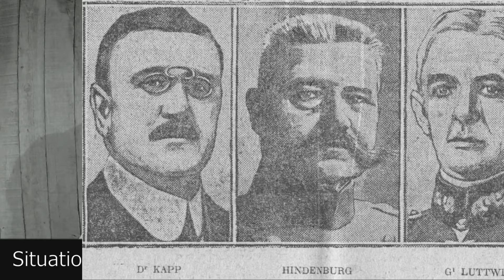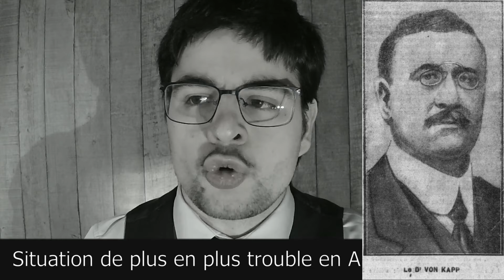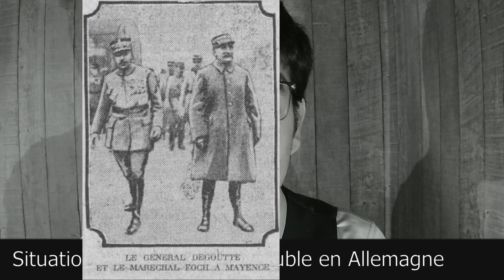JTS 1920 03 18 Situation de plus en plus trouble en Allemagne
situation de plus en plus trouble en allemagne
II est extrêmement difficile, à travers le flot de nouvelles, ou fausses ou exagérées qui arrivent d'Allemagne ou des pays voisins, de démêler ce qui se passe exactement sur le territoire du « Reich ».
A Berlin, il est bien probable que Kapp, s'est retiré, mais en cédant simplement la place aux militaires. Le général von Luttwitz aurait bien reçu un télégramme de Hindenburg l'invitant à renoncer à sa tentative. mais on ignore quelle réponse il a faite à cette invitation.
La position des troupes révoltées est de toute manière difficile, d'abord en présence de l'hostilité des administrations, ensuite, en raison de l'animosité dont font preuve envers elles le parti socialiste et la classe ouvrière. La grève générale s'est poursuivie avec toutes ses conséquences. Le bruit de la proclamation d'une République des soviets a même couru ; il était tout au moins prématuré.
Le communiqué officiel suivant, du gouvernement Kapp, vient d'être publié :
« Le gouvernement Bauer ayant décidé spontanément d'effectuer lui-même les principales réformes dont le rejet avait été la cause de' la création du gouvernement Kapp, le chancelier considère la crise comme terminée et se retire. Il remet le pouvoir exécutif aux mains du commandement militaire. Cette décision lui est dictée par la considération que la détresse de la patrie exige l'action commune de tous contre les menaces de destruction des partisans du bolchevisme. »
Dans une proclamation, le général Muller annonce qu'il a pris le commandement suprême de toutes les troupes de Dresde, y compris les gardes d'habitants, les Volontaires temporaires, la police de sûreté ainsi que la direction du service exécutif et la présidence de la police. Les cortèges et les réunions publiques en plein air sont interdits, de même que le port non autorisé des armes. Toutes les armes doivent être livrées. La proclamation se termine par l'invitation adressée à tout le monde de se rendre au travail.
On télégraphie de Copenhague au Morning Post : Un croiseur arborant, le pavillon du chancelier Kapp a bombardé Kiel alors que des manifestations se produisaient en ville, quatre à cinq cents tués et beaucoup de maisons auraient été détériorées ou même démolies. Les fusiliers marins auraient pris les chantiers d'assaut et auraient désarmé les ouvriers.
On rapporte des émeutes, des affrontements entre la foule et les forces de sécurité dans les différentes villes du pays. On rapporte des morts et des blessés des côté.
À Elberfeld, des combats ont eu lieu entre communistes et la troupe. Les communistes ont été repoussés au nombre de plus d'un millier sur le territoire tenu par les troupes d'occupation et désarmés.
A trois reprises, dans la journée d'hier, le maréchal Foch, de retour de Mayence, s'est rendu au quai d'Orsay, où il a eu de longs entretiens avec M. Millerand. Le maréchal était accompagné du général Weygand, son chef d'état-major, et du général Desticker, chef d'état-major de l'armée Dégoutte.